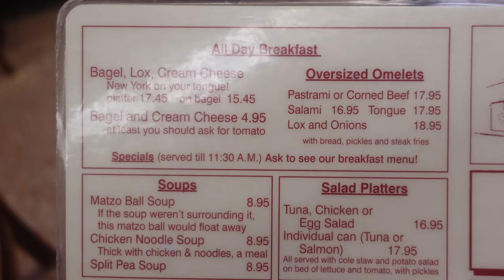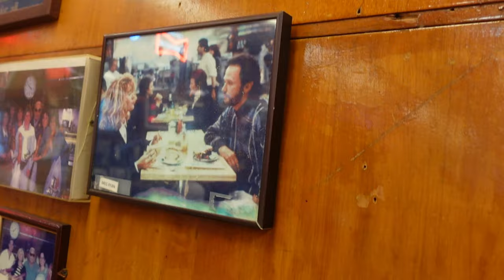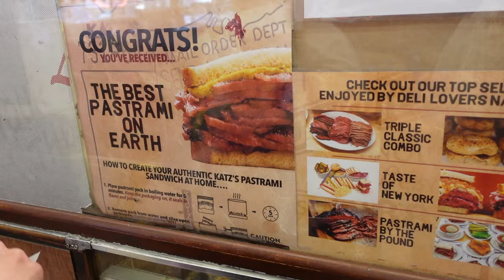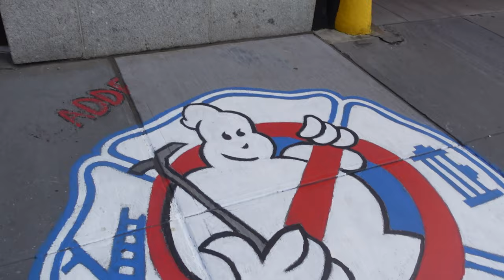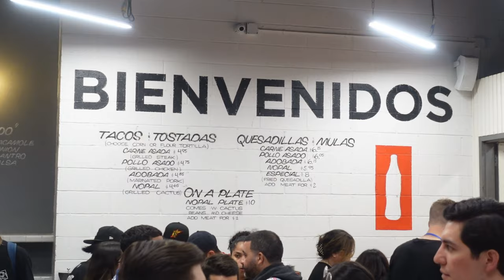NYC Must Eats/Visits - Katz's Deli - Los Tacos No. 1 - Ghostbusters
Vern does a solo vlog to meet up with @SantosChronicles  as they do touristy things in NYC!  First stop is the legendary Katz Deli!!  We have their pastrami on rye and it is worth the trip!  We then head to see the iconic Ghostbusters Headquarters and took some quality pictures/video for the moment.

Day 2 sees Vern heading to Times Square and it was a full on vloggers paradise with @SantosChronicles , @MannyExploresVlog , and @FoodandFootprints .  This time we stop at Times Square for a bit and then head to Los Tacos No. 1 for some of the most delicious tacos you can ever have in the city!  Highly recommended!

Book a food tour with them!